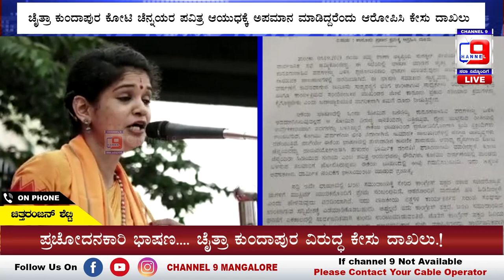ಚೈತ್ರಾ ಕುಂದಾಪುರ ಕೋಟಿ ಚೆನ್ನಯರ ಪವಿತ್ರ ಆಯುಧಕ್ಕೆ ಅಪಮಾನ ಮಾಡಿದ್ದರೆಂದು ಆರೋಪಿಸಿ ಕೇಸು ದಾಖಲು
ಚೈತ್ರಾ ಕುಂದಾಪುರ ...ಕೋಟಿ ಚೆನ್ನಯ್ಯರ ಪವಿತ್ರ ಆಯುಧವನ್ನು ರೌಡಿಗಳ ತಲ್ವಾರ್ ಗೆ ಹೋಲಿಸಿ ಅಪಮಾನ ಮಾಡಿದ್ದಾರೆಯೆಂದು ಕೇಸ್ ದಾಖಲು